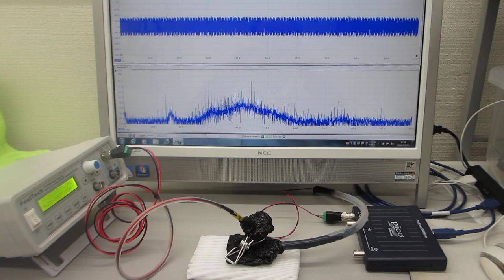スイープ発振による超音波制御システム（超音波システム研究所）